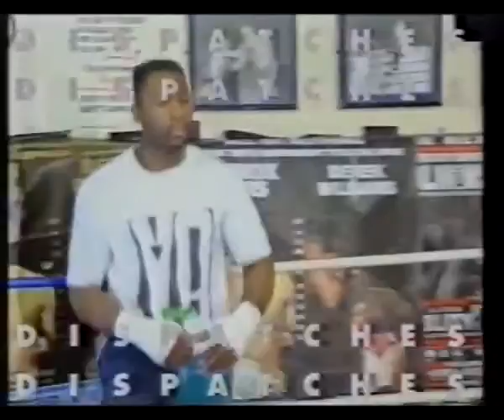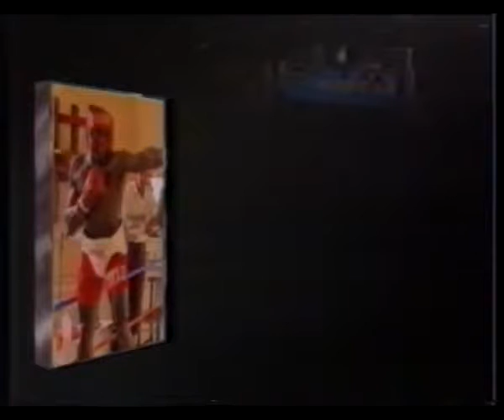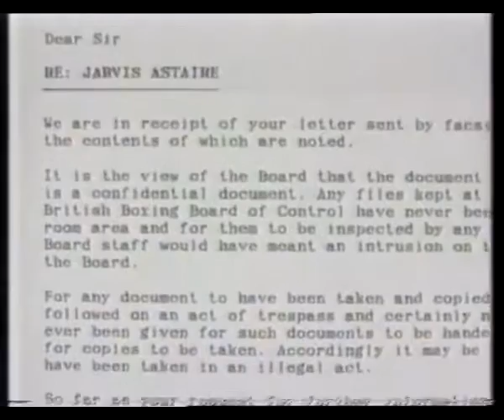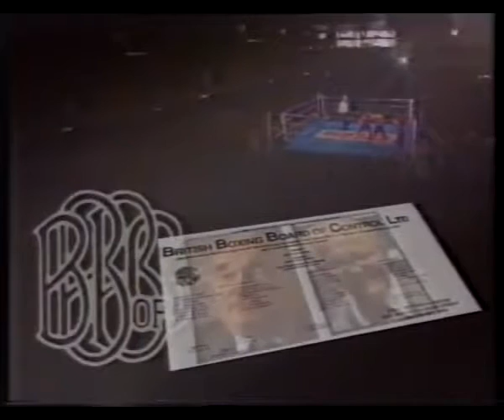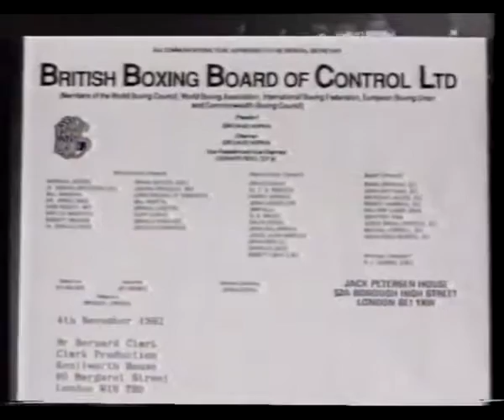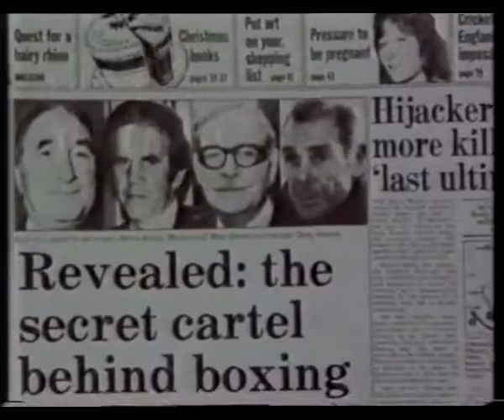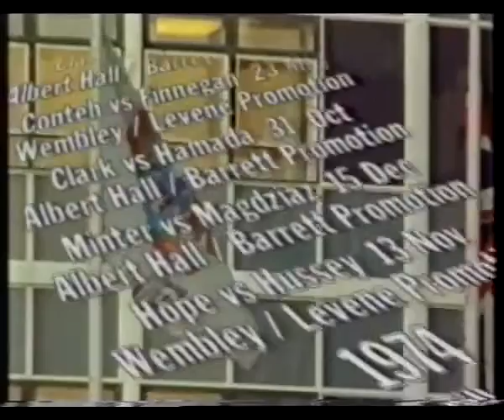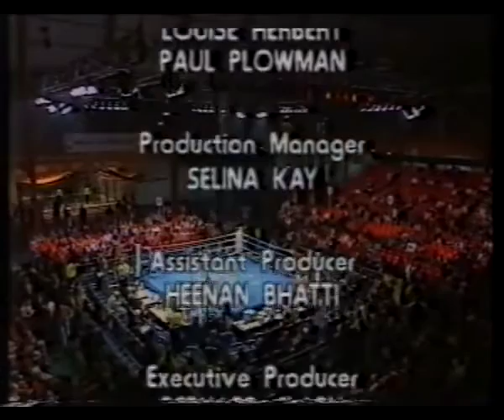Who runs British Boxing? "The Cartel" (Duff, Astaire, Barret, Lawless) boxing documentary 1993.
Investigative report into "The Cartel" (Duff, Astaire, Barret, Lawless) and their control of British boxing. Taken from an episode of Dispatches, 1993.